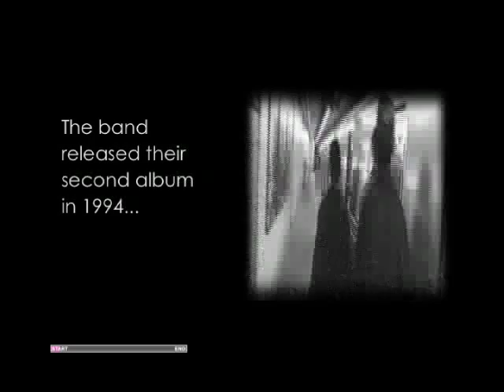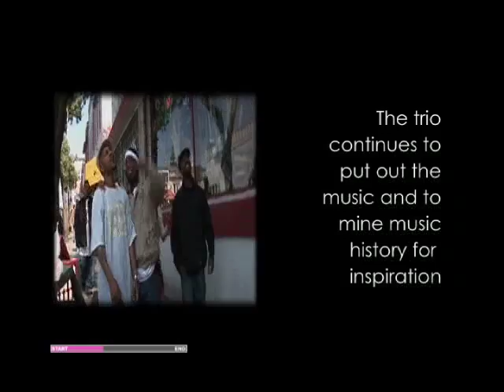Digable Planets on Current TV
Digable Planets pod cast on Current TV covering a day with The Digs including a sold out show at the Independant in San Francisco.